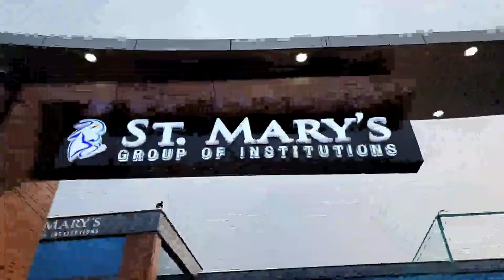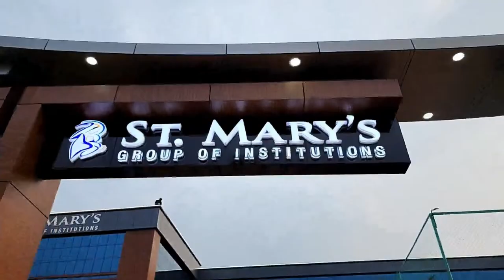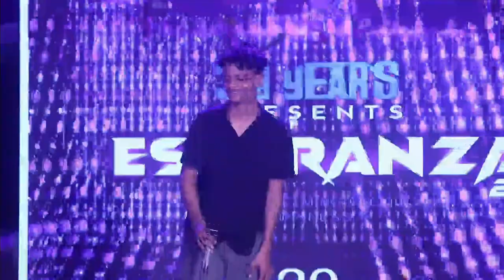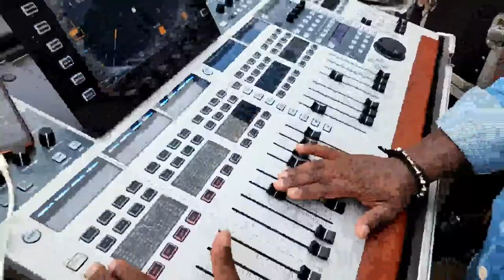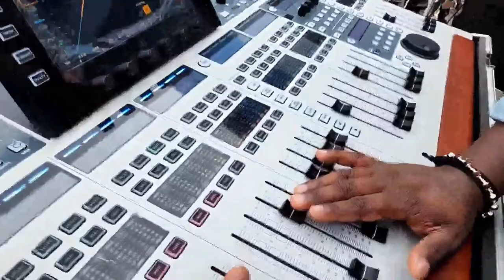ESPERANZA 2K23 ,FRESHER`S PARTY,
ST.MARY`S GROUP OF INSTITUTIONS PRESENTS :ESPERANZA 2K23
FRESHER`S PARTY
@ ST.MARY`S OPEN STAGE
DOORS OPEN FROM 4.00PM-10.00PM
GOING WITH THE LIVE MUSICAL BRAND :BHAGYARAJ MUSICAL SHOW